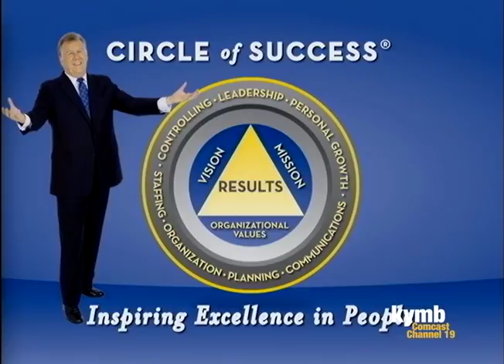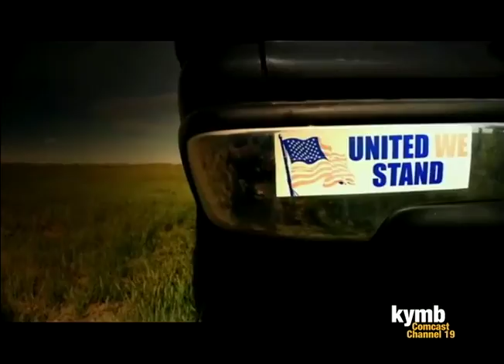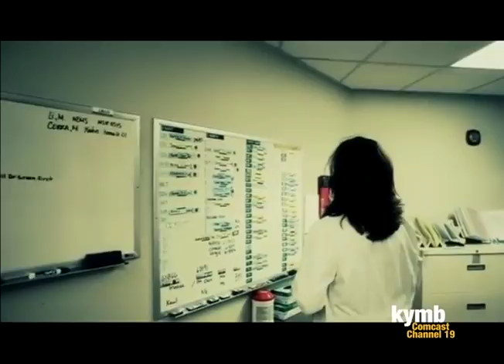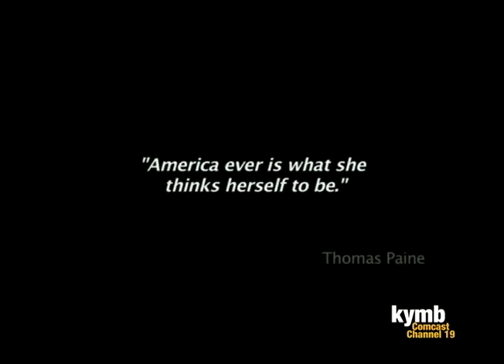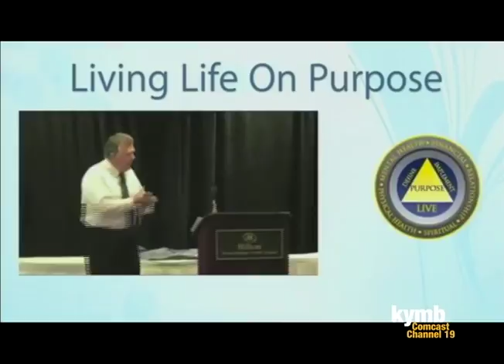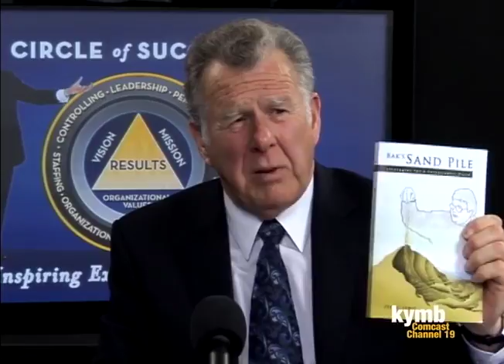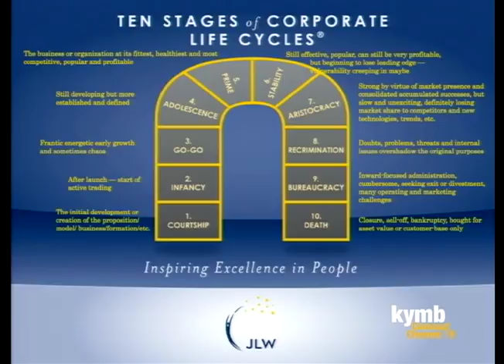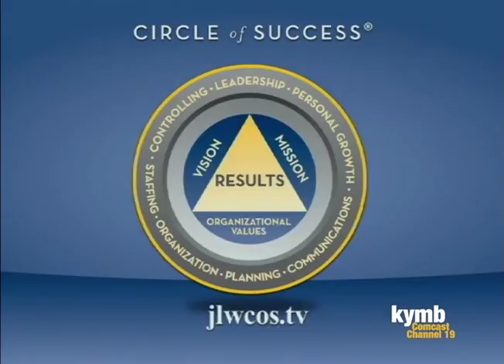The Circle of Success Show With Dr. Jim White April 9, 2012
The Circle of Success Show With Dr Jim White